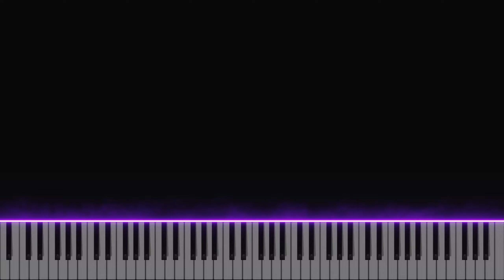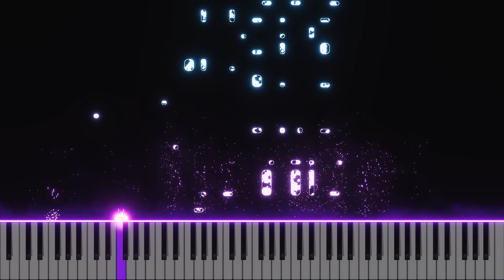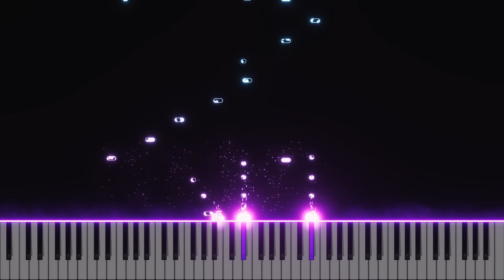Coldplay - Viva la Vida (Advanced Piano Solo) | Costantino Carrara | Kyokion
Based on Costantino Carrara's arrangement.